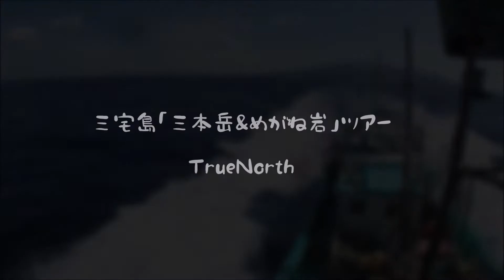三宅島 三本岳&めがね岩ツアー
三宅島沖合にある岩礁「三本岳」でのドリフトダイビング、さらに6月と10月の週末だけ潜ることができる「めがね岩」を2日間で堪能してきました。

○ Address - 千葉県浦安市猫実5-4-35-1F
○ Staff - 荒木 智春

千葉県浦安市にあるダイビングショップ「トゥルーノース」発信のチャンネルです。 スキューバダイビング、ドルフィンスイム、フリーダイビング、スキンダイビングと様々なスクールやツアーを実施しております。 全国一のスクール、ツアー開催数を誇るプロスタッフがお届けする専門SNSチャンネルをご覧下さい。

トゥルーノースSNSチャンネル一覧

●スキューバダイビングch スキューバダイビングを始めてみたい方、スキルアップを目指す方はこちらへ。

●ドルフィンスイムch イルカ大好きな人、イルカと泳ぐことが好きな人、いつかやってみたい人はこちらへ。YouTube Instagram

●フリーダイビング&スキンダイビングch 素潜りのスキルアップを目指すかた、これから素潜りに挑戦する方はこちらへ。YouTube Instagram

●フリーダイビング大会ch フリーダイビングの競技を始めてみたい方はこちらへ。大会報告など YouTube Instagram